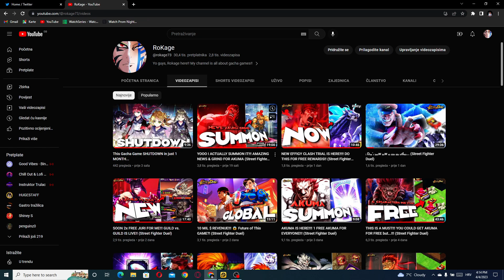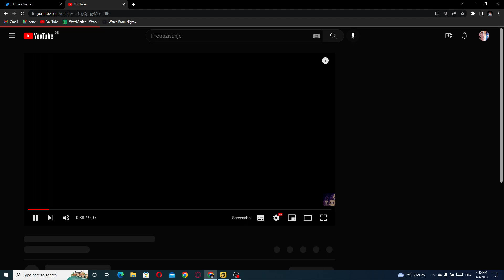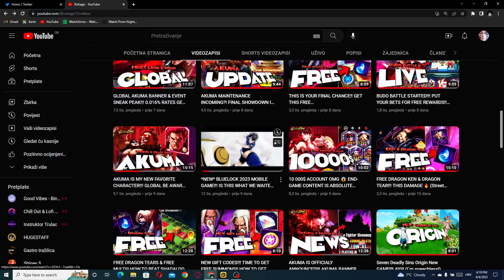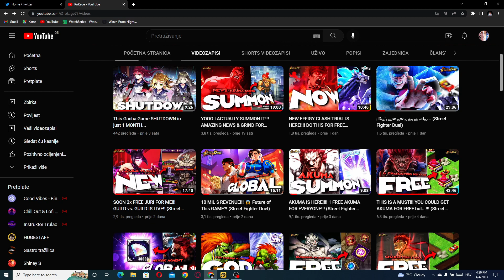IMPORTANT MESSAGE AND ANSWERS TO EVERYONE!! (also clickbait drama lol) in Street Fighter Duel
Timeskip:

0:00 Intro
1:33 Akuma answers/questions
7:20 Clickbait drama
15:30 Thank you

NA code: SFDLaunch, AnimeAwards2023, SFDTweets, SFDiscord, Time2FRYYY, MonHunSFD, STPatrick

EU code: SFDTop1, SFDiscord, IGNAwards2023, STPatrickSFD, SFDMonHun, SFD77777, SFD88888

The time to fight is now! Street Fighter: Duel is coming in February 28th to iOS and Android devices! 🤜💥

Street Fighter: Duel, the franchise's first RPG, will be released on iOS and Android devices in February.

EPIC GAME!

Street Figter: Duel

Title: IMPORTANT MESSAGE AND ANSWERS TO EVERYONE!! (also clickbait drama lol) in Street Fighter Duel